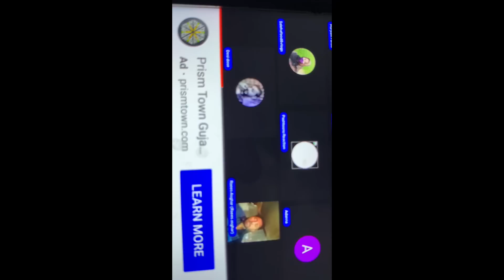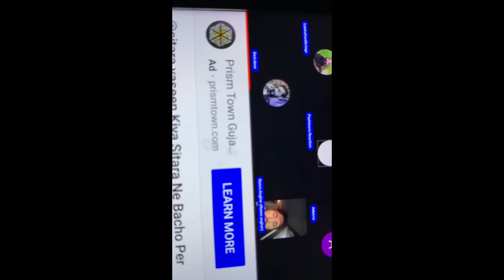asghar or salma ak sth raat ko